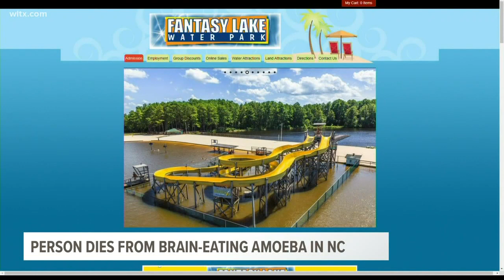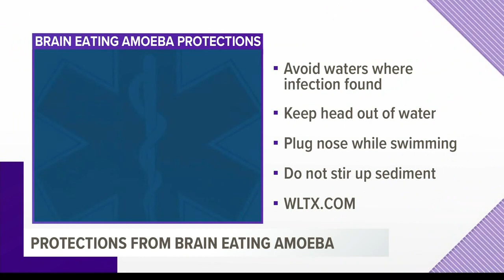How do you keep yourself safe from brain-eating amoeba?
The amoeba has infected 145 people in the US from 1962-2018.